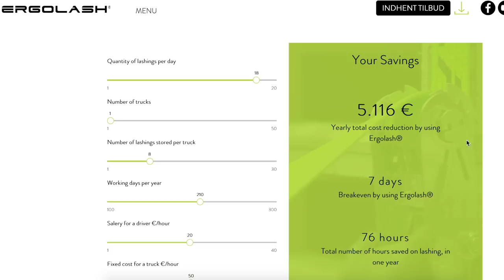Terese fra De Unge Truckere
Jeg har fundet Terese Nielsen, som var med i TV programmet De Unge Truckere på DR1, og følger op på, hvad der er nyt i hendes liv og hører, hvordan det går med hendes hund Konrad. Derudover fokuserer vi på nogle af de udstillere, som kommer til Transport 2021 i Herning til September og løfter sløret for hvad der er nyt i vores lille verden.